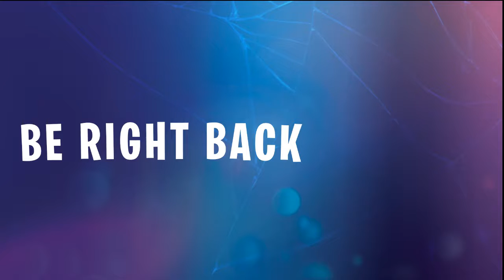Euro Truck Simulator 2